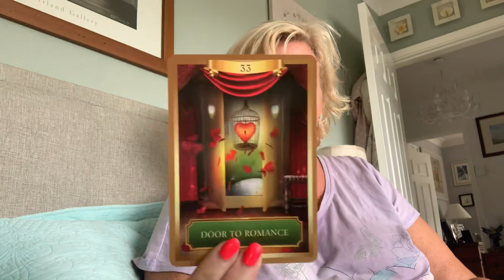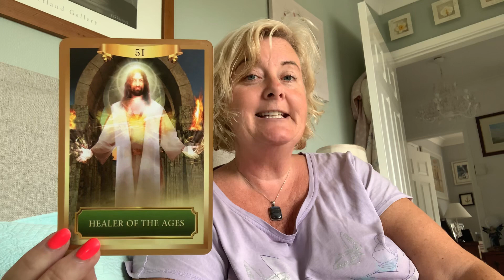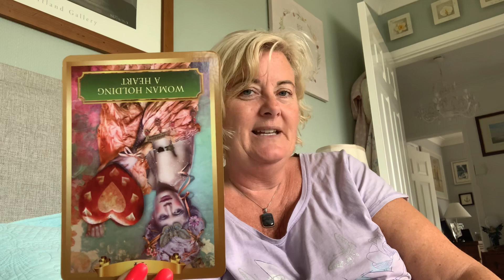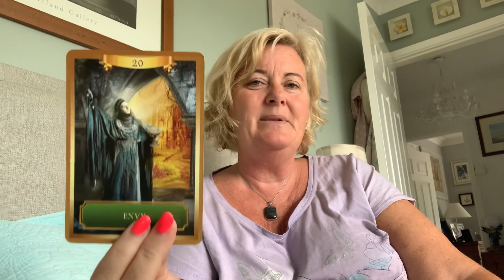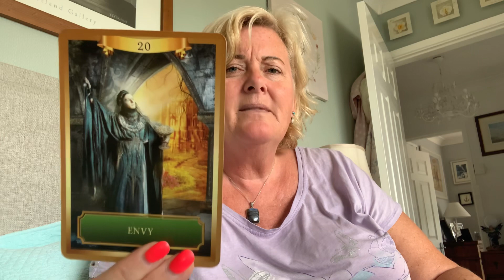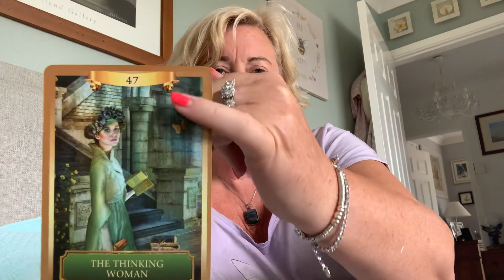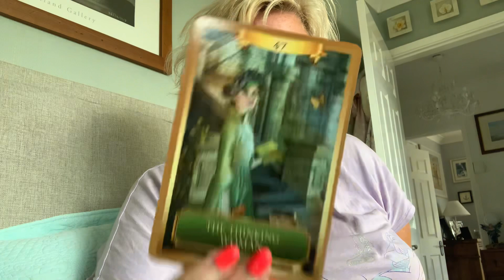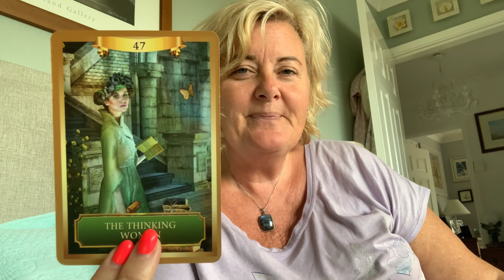Amazing Insights with the Energy Oracle Card Check In! 😮 Psychic Reading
Some very impactive advice for you! Chose 1, 2 or 3 to see where you are and what needs to be done!

My Debut memoir,  M.E Myself and I: Diary of a Psychic is now available to buy on Amazon!

You can have a personalised message copy of the book, signed by me by visiting and visiting the shop for £14.99! (Non UK residents please enquire for shipping costs)

This is a brutally honest story of a woman struck down with M.E and Fibromyalgia in the prime of her life as a successful TV psychic medium. Left with nothing but two dustbin bags, demons from the past and her two dogs, she embarks on an incredible journey. Grieving her old life and begrudgingly accepting guidance from angels and spirit guides after losing her faith, she finds a reason to live from the brink of suicide by experiencing celestial miracles and a passion to write. This inspirational self-help spiritual memoir highlights a chronic illness pandemic sweeping through the world that society has shamefully neglected. Her esoteric voice representing the ‘millions missing’ brings hope, faith and a definitive strength of the human spirit during the injustice of one life altering episode after another.

Please hit the link below to order, currently on discount at £11.99! Kindle version £5.59. Narrated version will soon be available.

To download MEETING YOUR GUIDES meditation for £3.96 hit this

To order the PRISM LIVING SPIRITUAL GUIDANCE 7 WEEK ONLINE COURSE for £37 please visit me or cut and paste this link into your browser

Meditation is generally considered a safe activity. However, some levels of meditation can require a willingness to use your powers of concentration in order to engage in self-study and examination. You may also enter into an altered state of mind. If you feel you might be uncomfortable engaging in this kind of self-examination, then Nicky Alan asks that you do not proceed.
If you have a history of mental illness, then please consult with your health care provider before meditating. This is not to say that meditation will be harmful to you, but it’s better to be on the safe side.
She can accept no responsibility for any adverse affects, direct or indirect, that may result from your use of the information on this channel and guided meditations or in any of her communications. Furthermore, she makes no guarantees that any of the information or practices on this channel and guided meditations will function in any particular way for you. By viewing this channel and participating in the guided meditations, you agree that you use the information contained herein entirely at your own discretion.
With the legalities over, please enjoy my input! Welcome to our ever growing spiritual tribe,
 Nicky xx